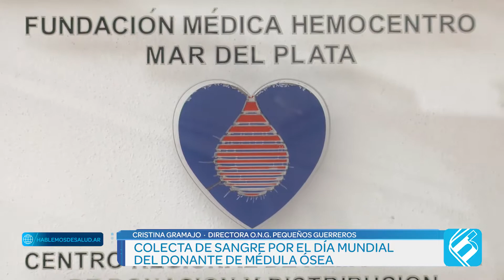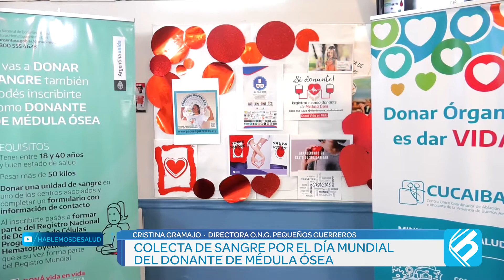PEQUEÑOS GUERREROS EN LA COLECTA DE SANGRE POR EL DÍA MUNDIAL DEL DONANTE DE MÉDULA ÓSEA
Cristina Gramajo
Directora de la O.N.G. Pequeños Guerreros